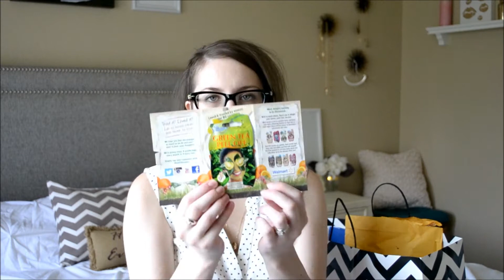♦ Freebie Friday! ♦ Apr 11 – Apr 17 2015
Hey Everyone! Hope you all had a nice week, I did, I got some great freebies and the weather was awesome here in Iowa but it's getting a bit too hot for me, I need a fan ASAP! Aside from that my Freebie Friday is now available for all of your watching needs. Enjoy!!!

Click THUMPS UP if you like the Video!!!

Freebies & Samples Included This Week:

8 Boxes of Purina Purpose Cat Litter from Target / Coupon Freebie
Crest Sensi-Stop Strips from Target Sample Center /
Montagne Jeunesse Green Tea Peel Off from Naked Earth / Unknown (I honestly couldn't find their website or where I got this)
2 Purina Muse Cat food Sample & 1 Coupon for a Free Purina Muse Cat food product from Smiley360 /
7 days Sample of Skinny Jane Chocolate Blend Mix from Tomoson /

Freebies?

FTC- I am not being paid by any of the mentioned companies or designers to make this video. The views & opinions in this video are strictly my own.